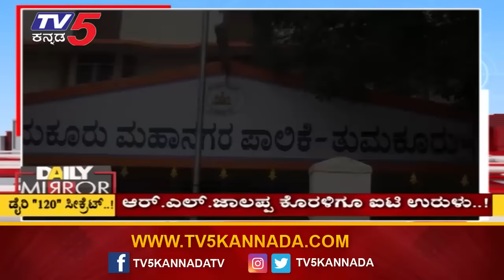ಅಣ್ಣನ ಮಗನ ಡೈರಿ ರಹಸ್ಯವೇ ಪರಂಗೆ ಮುಳುವಾಯ್ತಾ.?| Daily Mirror | IT Raid On Parameshwar | TV5 Kannada